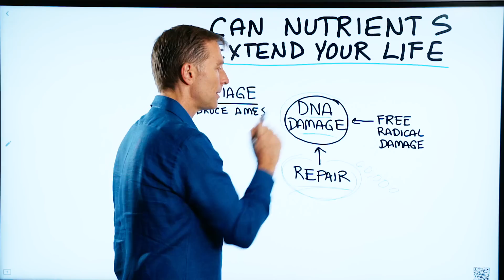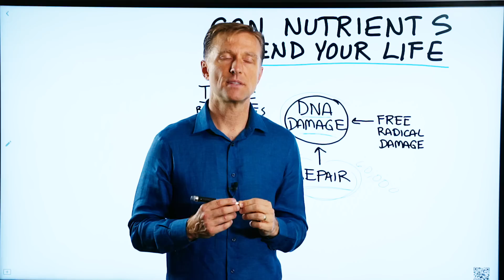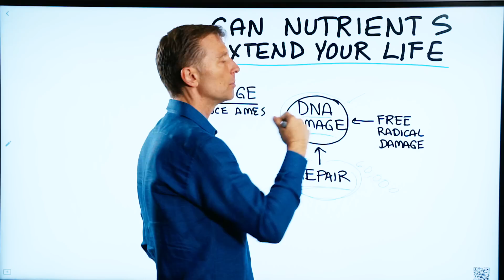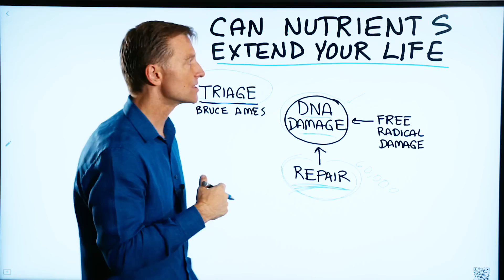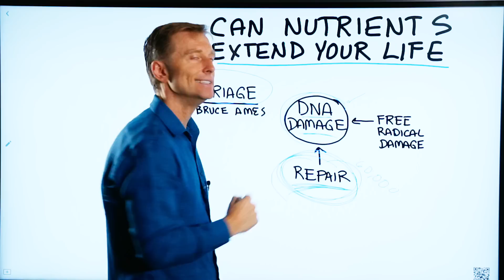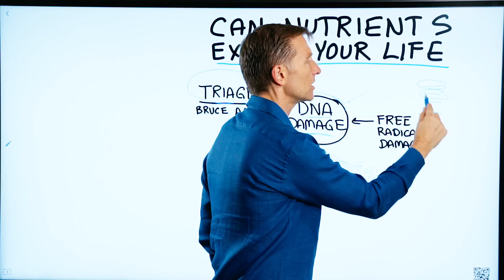The Important Nutrient – Longevity Link – Nutritional Deficiency & DNA Damage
You can support longevity by ensuring you have the nutrients you need.

Timestamps:
0:00 Your Longevity is Linked to Your Nutrition
1:30 Importance of Nutrients in keeping your DNA and genes stable and strong
4:00 What are some of the symptoms of having a shorter lifespan or cancer?

In this video, I explain how your longevity is influenced by your nutrition; in other words, the quality of the nutrients you consume.

The first thing to understand is that you’re as strong as your weakest link. Nowadays people often die of heart attacks, cancer, kidney failure, and the like. These are weaknesses in our body that shorten our lifespan.

If we dig down into what makes up an organ or a gland, we find DNA. So really, what’s happening is DNA damage at the cellular level. Then your body tries very quickly to repair the damage.

On average, there are about 60,000 repairs that need to be made on a daily basis. When your body fails to repair this damage, or the free radical damage is too strong, you age quicker. Your organs deteriorate. You get chronic inflammation and become susceptible to disease.

Support your longevity by ensuring you get the right nutrients.